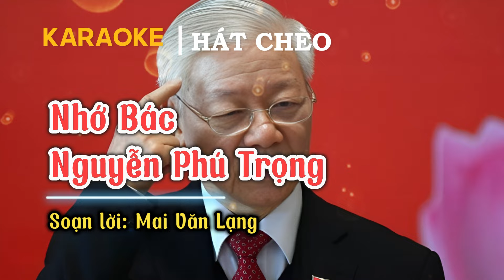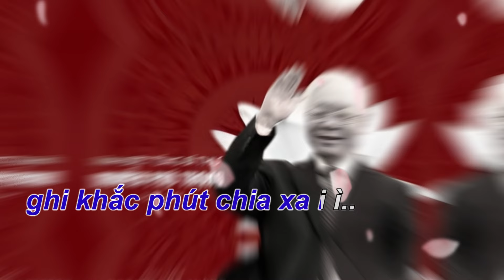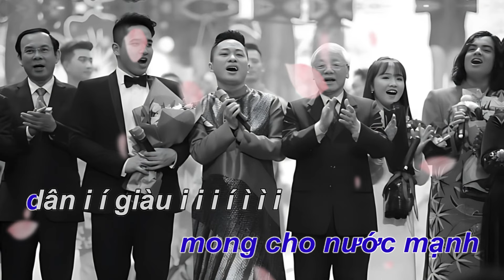KARAOKE HÁT CHÈO VỀ BÁC TRỌNG Nhớ Bác Nguyễn Phú Trọng - Soạn lời: Mai Văn Lạng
Chúng tôi, những người biên tập nội dung cho kênh Youtube này, rất đam mê những làn điệu chèo, nó ăn sâu vào tiềm thức của chúng tôi từ khi còn bé xíu. Xã hội phát triển, âm nhạc dân gian nói chung và chèo nói riêng, nó là kho báu nghệ thuật của Việt Nam, nó đang dần bị mai một và lãng quên. Chúng tôi những người đam mê sâu đậm với mỗi làn điệu chèo, rất muốn gìn giữ và lan tỏa những làn điệu âm nhạc tuyệt vời này cho thế hệ trẻ, cũng như thế hệ mai sau, góp phần gìn giữ, bảo tồn và phát huy.
Kênh Yêu Hát Chèo tổng hợp những làn điệu chèo, chèo lời cổ, chèo lời mới, karaoke chèo, tuồng, hát văn ,...các nghệ sĩ chuyên nghiệp và không chuyên, các nghệ sĩ nổi tiếng thể hiện.

Trong quá trình biên tập lại các video hát chèo, chúng tôi có xin phép một số nghệ sĩ về việc sử dụng âm thanh/ hình ảnh. Tuy nhiên do số lượng video khá nhiều và ban biên tập có một số thành viên thay nhau làm nên không thể tránh khỏi sơ suất.
Nếu quý anh chị nghệ sĩ/ chủ kênh... phát hiện có video chưa xin phép và không muốn cho chúng tôi sử dụng, xin vui lòng liên hệ với chúng tôi qua email để được gỡ bỏ hoặc để chúng tôi có cơ hội xin phép, cho chúng tôi cơ hội vẫn được chia sẻ giá trị nghệ thuật của chèo tới đông đảo công chúng yêu chèo nói riêng và yêu âm nhạc dân tộc nói chung.
Quý anh chị, cô chú và các bạn yêu chèo xin tiếp tục đồng hành và ủng hộ kênh để yêu hát chèo ngày càng phát triển.